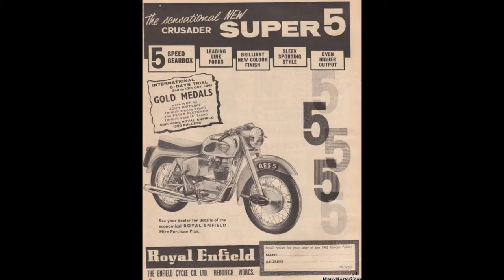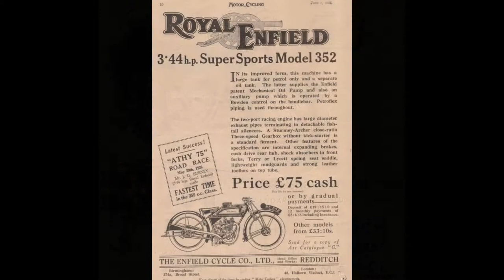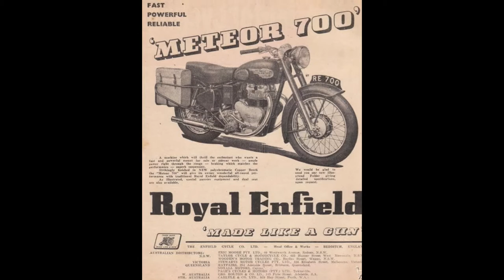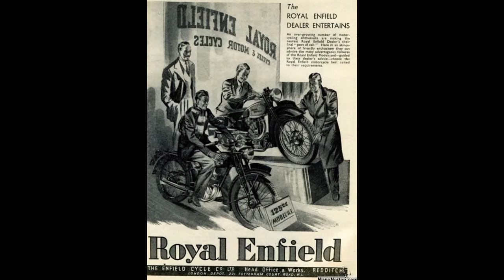Royal Enfield 1916 770cc barrel Model In All Views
this video shows Royal Enfield 1916 770cc barrel Model In All Views